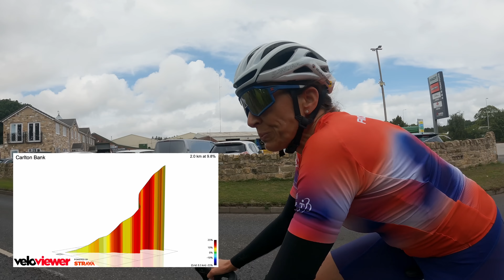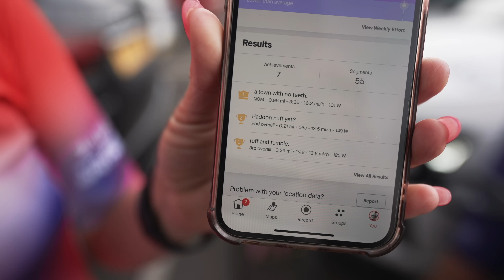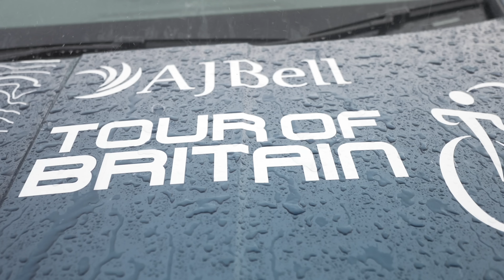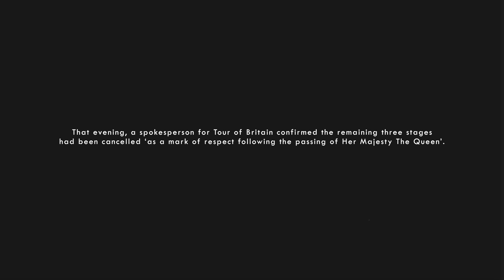A day we will NEVER forget!